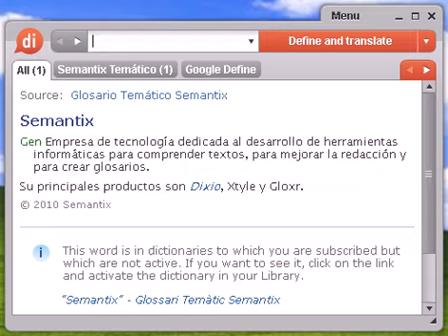Definición de regalada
regalada, diccionario, define, definir, significado, español, castellano, Dixio, regaladas